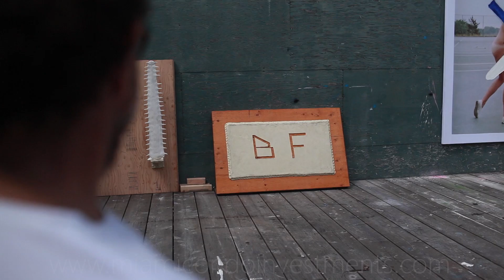Brickell Flatiron promo video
Introducing the Brickell Flatiron promo video with monologues by developer, Ugo Colombo, and architect, Luis Revuelta.  Brickell Flatiron is expected to be one of Miami's most luxurious condo developments.